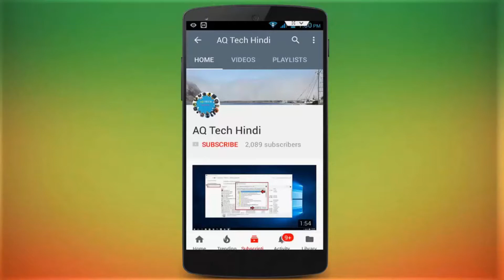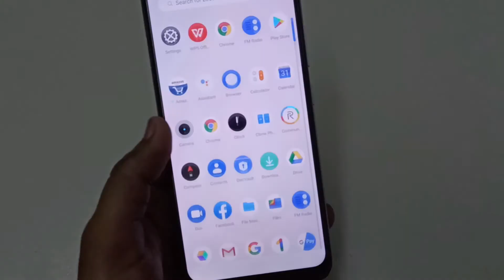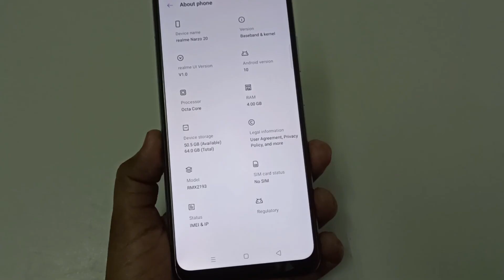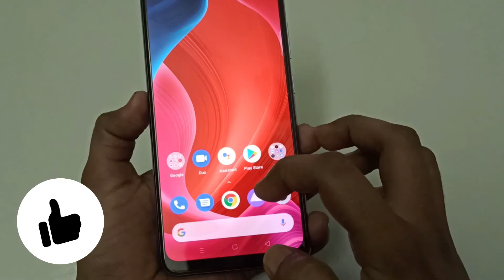Realme Narzo 20 Unboxing and Review | 48MP Camera📷 | 6000mAh🔋 | Helio G85 | Hindi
Realme Narzo 20 Unboxing and Review in Hindi/Urdu, Realme Narzo 20 Unboxing and Hands on Review | 48MP Camera📷 | 6000mAh🔋 | Helio G85